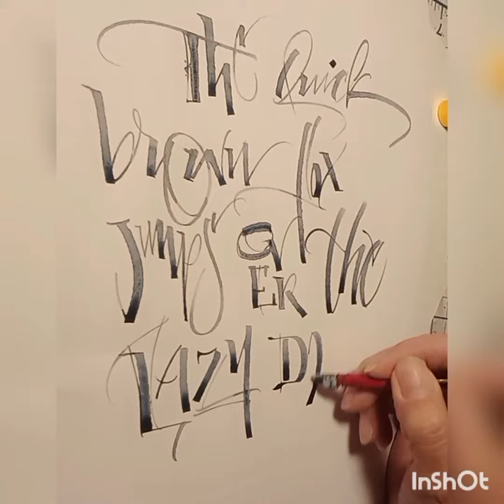New ink from Vanness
Ferris Wheel Press in April Showers (7mm homemade folded pen).